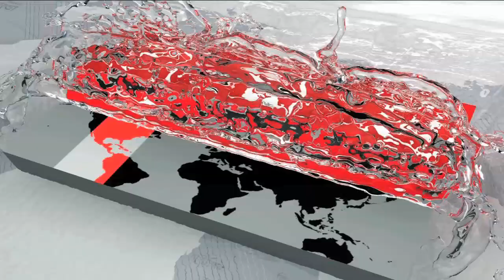উপজেলা পরিষদের নির্বাচনী হাওয়া উত্তরাঞ্চলের জেলাগুলোতে | Rangpur Upazila Election Update | Somoy TV